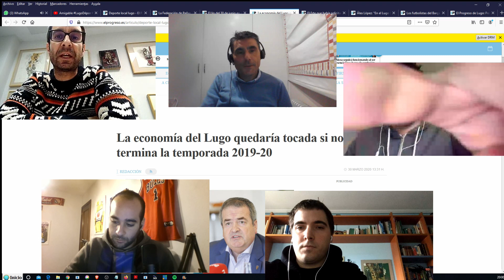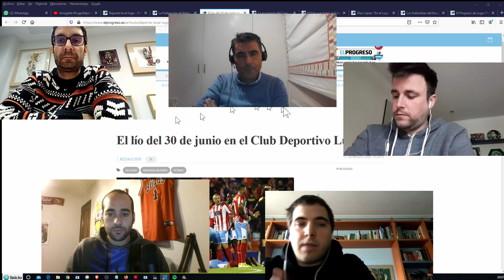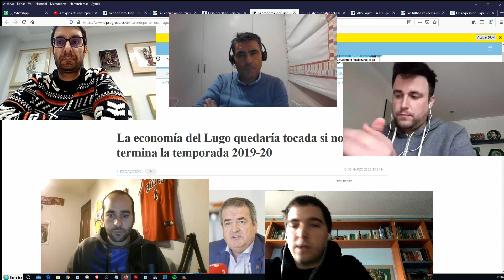DBEB ⚽ Desde el confinamiento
En un De Bote en Bote especial, realizado telemáticamente, Miguel García (exjugador del CD Lugo), Pablo González (exjefe de prensa del equipo) Rubén Fernández Dorado (periodista lucense de la Cadena Ser Valladolid)  y Millán Gómez (periodista de la Radio Galega y Radio Marca) dialogan sobre las posibilidades de que el conjunto rojiblanco vuelva a competir en Segunda División, las condiciones en las que podría hacerlo y la pegada del confinamiento en la plantilla, entre otros asuntos.